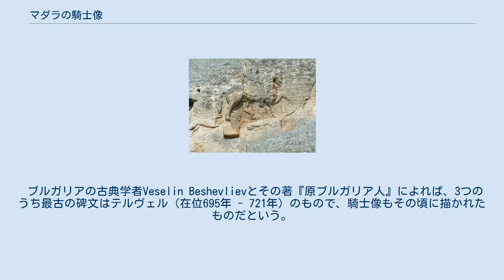マダラの騎士像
マダラの騎士像は、ブルガリア北東部シュメン州のシュメンの東、マダラ高原の崖に刻まれた中世初期の巨大なレリーフである。
1979年にユネスコの世界遺産に登録された。
縦2.5 m、横3 mという巨大さもさることながら、それが周りに足場のない地上20m以上の高さに刻まれている点に特色がある。
制作方法等は未解明である。
 レリーフは高さ100mの断崖の地上23m付近に刻まれている。
騎士は右向きで、馬の足元に横たわるライオンに槍を突き刺している。
ワシが騎士の前を飛び、犬が騎士の後ろに従っている。
この情景は、象徴的な形で戦勝を描いていると見なされている。
 この記念碑は710年頃に描かれたと推測されているが、これはつまりブルガール人のハーンであったテルヴェル（Tervel）の治世下の制作であることを意味する。
そして、この線で理解した場合、描かれている騎士はテルヴェル自身で、7世紀末にブルガリア北部に居を定めて、現在のブルガリア人に連なる土着のスラブ人たちとまじわったブルガール人たちの遺産であるという仮説が支持されることになる。
 ただし、後述の碑文の問題から、もう少し時代を下らせる見解があるほか、古代トラキア人に結び付けて、トラキア人の神を描いたとする仮説や、聖ゲオルギウスを描いたものだとする説などもある。
 この騎士像の周りには、中世のギリシャ語で3つの断片的な碑文が記されている。
それは、この時期のブルガリア史を考察する上で重要な情報を含んでいる。
 ブルガリアの古典学者Veselin Beshevlievとその著『原ブルガリア人』によれば、3つのうち最古の碑文はテルヴェル（在位695年 - 721年）のもので、騎士像もその頃に描かれたものだという。
あと2つの碑文は、その後のハーンのクルム（在位796年 - 813年頃）とオムルタグ（在位814年 - 831年）に関わるもので、在位の順に刻まれたのだろうという。